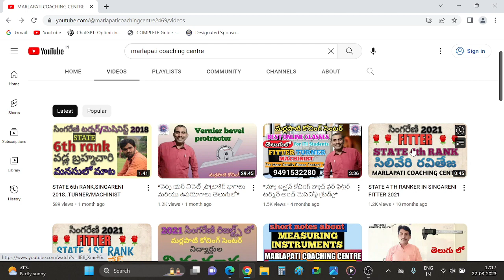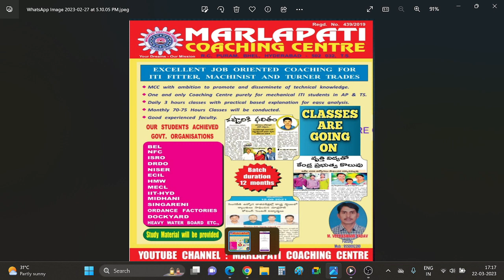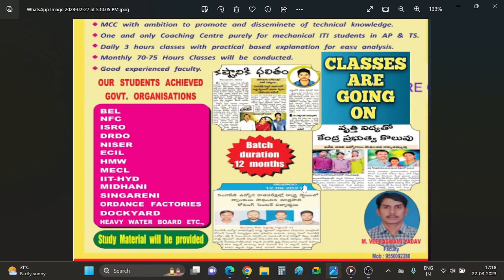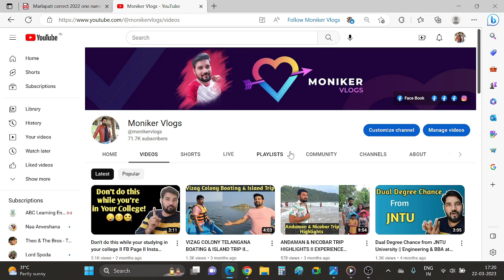Best ITI Coaching Centre II MARLAPATI COACHING CENTRE II Excellent ITI Coaching Centre